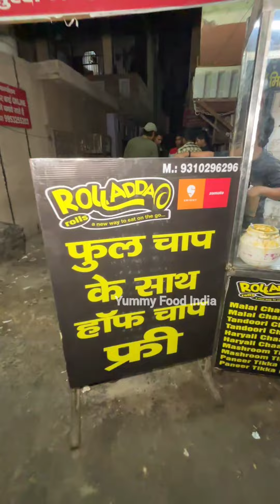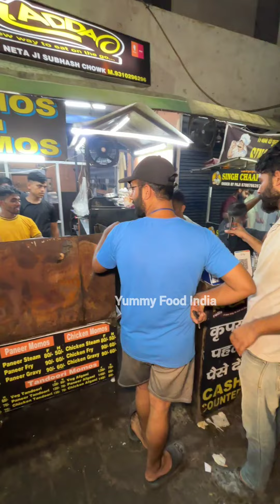Chaap का ऐसा Offer कभी नहीं देखा होगा | Roll sadda | Yummy Food India